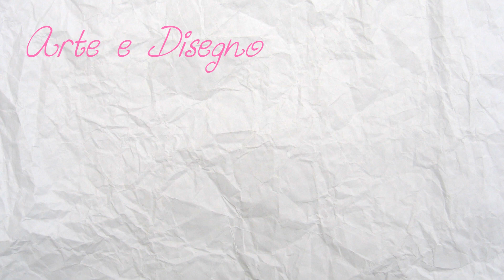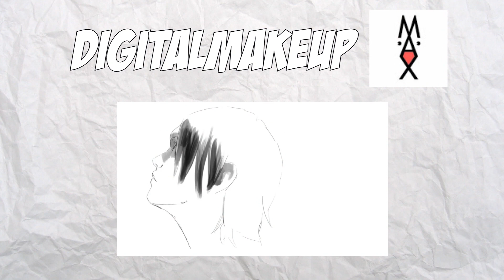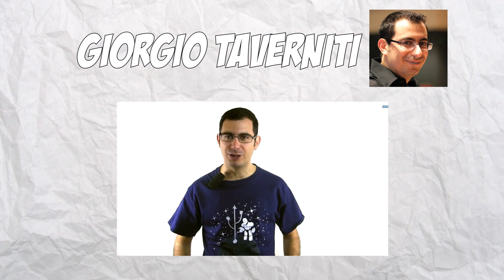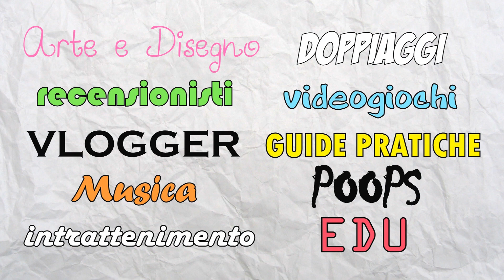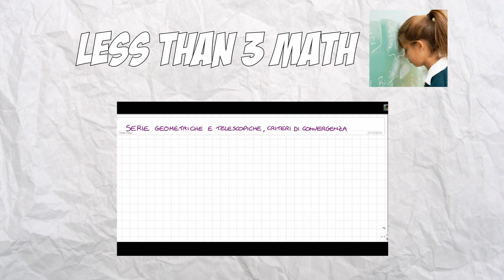50 YOUTUBER che forse non conosci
Eccomi qui... con un video che ho sempre desiderato fare. Un piccolo contributo alla "COMMUNITY" italiana che tanto amo/odio
Non prendetemi a sassate se il vostro "YOUTUBER" preferito non c'è. Ho seguito due semplice regole per scegliere chi inserire e chi no... il mio gusto personale e quanto un canale sia valido e di qualità sempre dal mio punto di vista. Inoltre non potevo mettere tutti a meno che non desideriate un video di un' ora.

Per le Categorie:
Arte
Doppiaggi 1:37
Recensionisti 2:29
Videogiochi 3:14
Vlogger 4:00
Guide Pratiche 4:56
Musica 5:50
Poopers 6:47
Intrattenimento 7:42
Educational 8:39

Tutte le canzoni provengono dal canale YT NoCopyrightSound
Quella dei Poopers Proviene dal canale di Stew Barz precisamente dal video YT ITALIA MEDLEY